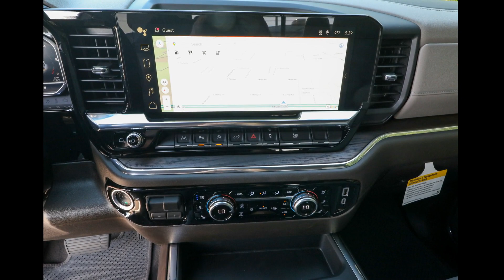2024 GMC Sierra_1500 Ocala, The Villages, Brooksville, Chiefland, Homosassa FL N24428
Downpour Metallic New 2024 GMC Sierra_1500 SLT available in Homosassa, Florida at Eagle Buick GMC. Servicing the Ocala, The Villages, Brooksville, Chiefland, FL area.

Downpour Metallic 2024 GMC Sierra 1500 SLT RWD 10-Speed Automatic EcoTec3 5.3L V8 10-Speed Automatic Dark Walnut/Slate Leather. This Sierra 1500 is equipped with features such as High Capacity Suspension Package Preferred Equipment Group 4SA (120-Volt Bed Mounted Power Outlet 120-Volt Interior Power Outlet 170 Amp Alternator 2 Charge/Data USB Ports 2 Type-C Charge-Only Rear USB Ports 6-Speaker Audio System Feature Auto-Locking Rear Differential Auxiliary External Transmission Oil Cooler Chrome Header & Chrome Grille Insert Bars Color-Keyed Carpeting Floor Covering Deep-Tinted Glass Electric Rear-Window Defogger Front Frame-Mounted Black Recovery Hooks Front Rain-Sensing Wipers GMC Connected Access Capable HD Rear Vision Camera Keyless Open & Start LED Cargo Area Lighting Manual Tilt-Wheel & Telescoping Steering Column OnStar & GMC Connected Services Capable Perimeter Lighting Power Door Locks Power Front Passenger Windows w/Express Up/Down Power Front Windows w/Driver Express Up/Down Power Rear Windows w/Express Down Push Button Start Rear Wheelhouse Liners Remote Vehicle Starter System SiriusXM w/360L Steering Wheel Audio Controls Theft Deterrent System (Unauthorized Entry) and Wi-Fi Hotspot Capable) ProGrade Trailering System (Hitch View In-Vehicle Trailering System App and Integrated Trailer Brake Controller) Sierra Safety Plus Package (HD Surround Vision Rear Cross Traffic Braking Rear Pedestrian Detection Safety Alert Seat Trailer Camera Provisions Trailer Side Blind Zone Alert and Ultrasonic Front & Rear Park Assist) SLT Convenience Package (2 Charge/Data USB Ports Inside Center Console Electronic Precision Shift Floor-Mounted Center Console Front Bucket Seats Power Rake & Telescoping Steering Column Premium Bose 7-Speaker Sound System Ventilated Driver & Front Passenger Seats and Wireless Charging) SLT Preferred Package (Adaptive Cruise Control Heated 2nd Row Outboard Seats Power Sliding Rear Window w/Rear Defogger and Universal Home Remote) SLT Premium Plus Package (20 Polished Aluminum Wheels Chrome Wheel To Wheel Assist Steps and Spray-On Pickup Bedliner w/GMC Logo) Standard Suspension Package Trailering Package (Hitch Guidance) 10-Speed Automatic Dark Walnut/Slate Leather 10-Way Power Driver Seat Adjuster w/Lumbar 10-Way Power Passenger Seat Adjuster w/Lumbar 3.23 Rear Axle Ratio 4-Wheel Disc Brakes 6 Speakers ABS brakes Air Conditioning Alloy wheels AM/FM radio Apple CarPlay/Android Auto Auto High-beam Headlights Auto-dimming door mirrors Auto-dimming Rear-View mirror Automatic Emergency Braking Automatic temperature control Brake assist Buckle to Drive Bumpers: chrome Compass Delay-off headlights Driver door bin Driver Memory Driver vanity mirror Dual front impact airbags Dual front side impact airbags Electronic Stability Control Following Distance Indicator Forward Collision Alert Front 40/20/40 Split-Bench Seat Front anti-roll bar Front Center Armrest w/Storage Front dual zone A/C Front fog lights Front Pedestrian Braking Front reading lights Front wheel independent suspension Fully automatic headlights Heated door mirrors Heated Driver & Front Outboard Passenger Seating Heated front seats Heated steering wheel Illuminated entry IntelliBeam Automatic High Beam On/Off Lane Keep Assist w/Lane Departure Warning Low tire pressure warning Memory seat Navigation System Occupant sensing airbag Outside temperature display Overhead airbag Overhead console Panic alarm Passenger door bin Passenger vanity mirror Perf Leather-Appointed Front Outboard Seat Trim Power door mirrors Power driver seat Power passenger seat Power steering Power Sunroof Power windows Premium audio system: GMC Infotainment System Radio data system Radio: Premium GMC Infotainment Audio System Rain sensing wipers Rear reading lights Rear seat center armrest Rear step.